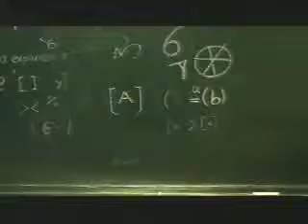Intervalo Domingão do Faustão Globo (24/04/2011)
Créditos:
Chagas2010